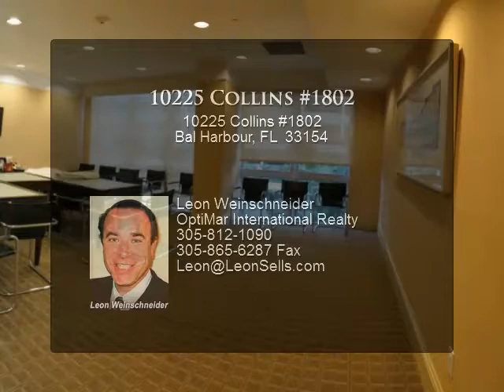10225 Collins #1802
•      SE corner
•      Interior: 3,820/sf + over 700 sf oversized wraparound terrace
•      Maintenance: $3,202/mo
•      Parking: 2 + Valet
•      Bedrooms: 4
•      Bathrooms: 4.5
•      Floor:        Marble
•      Electric Custom Blinds & Window Treatments

Presented By:
Leon Weinschneider, OptiMar International Realty